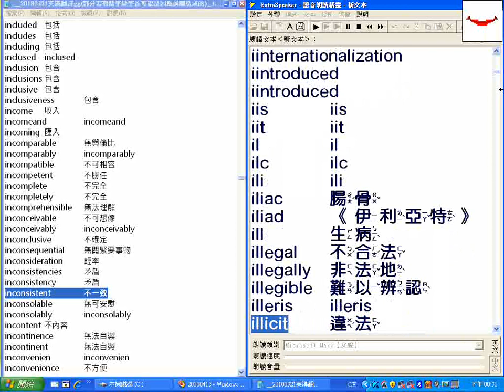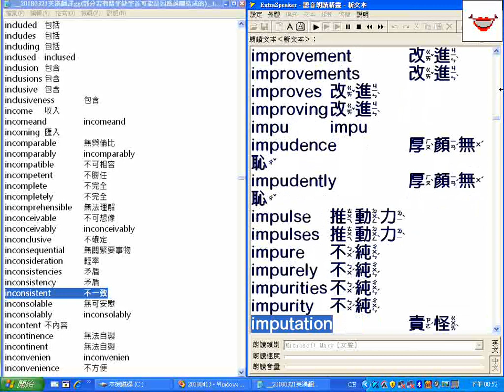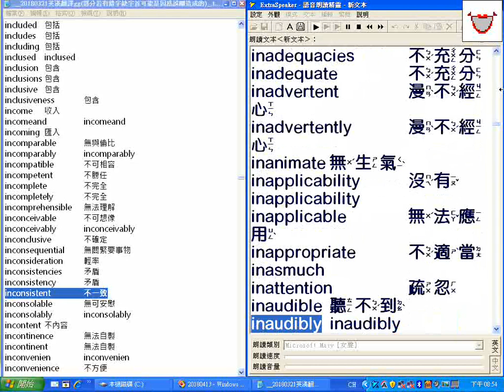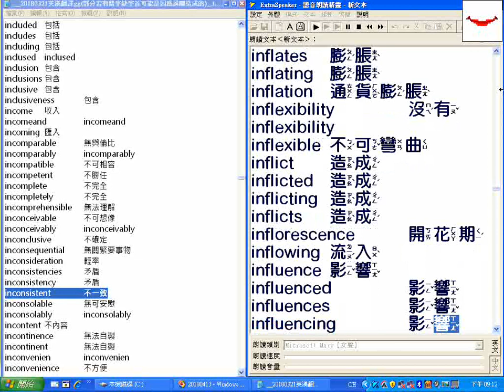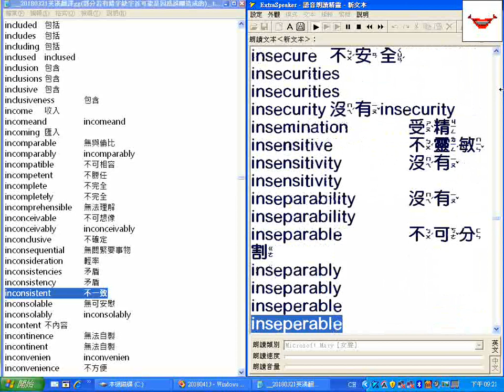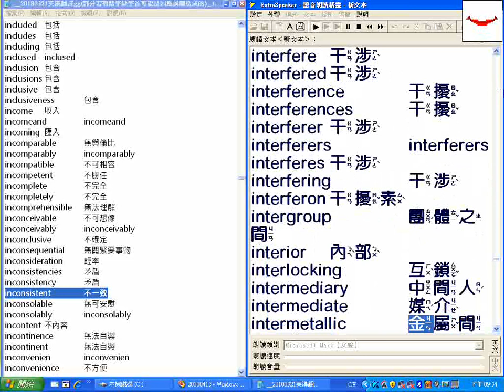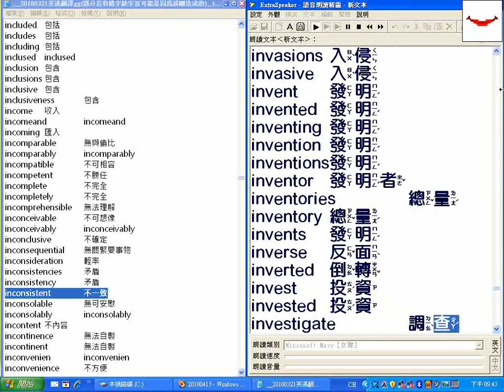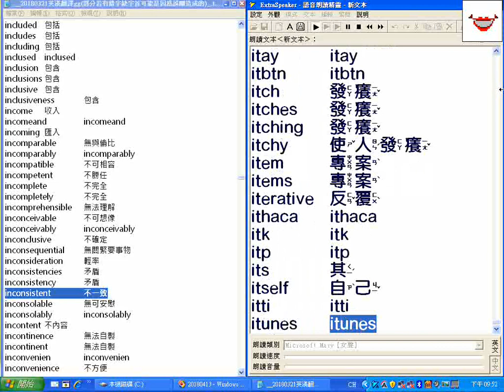字首I_超級簡明英漢字典有聲_20180321英漢翻譯gg(部分若有錯字缺字首可能是因為誤刪造成的)_.txt__逐字唸_部分跳讀或螢幕停頓請以螢幕文字為準_20180422螢幕錄影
__簡明英漢字典有聲書字首I者更正indiana沒有黛安娜為印第安納
更正infertility沒有infertility為infertility
更正interactively 沒有 interactively
成為 interactively 交互式地、互動式地、交談式地